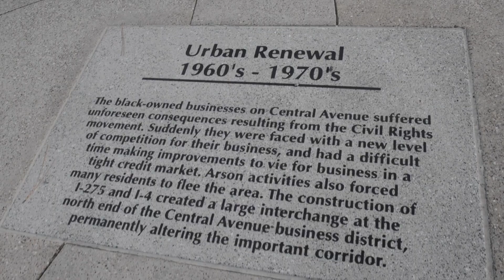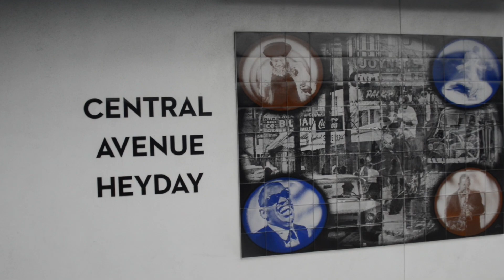Juneteenth 2020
"On Juneteenth we recognize the sacrifices, the impact, and the contribution of black Americans to our great country. Freedom for all was always our goal and today while there is still much work to be done, we recognize how far we have come." – Secretary Ben Carson

On Juneteenth, Secretary Carson visited the Perry Harvey, Sr. Park in Tampa, Florida.

Perry Harvey was a civil rights leader and icon in the Tampa community. The park that honors his legacy is in the Encore community and an Opportunity Zone that is experiencing an economic renaissance. The Encore neighborhood is in the heart of Central Avenue, which was known for its music, food, and culture in Tampa. Its storied history continues today with mixed income, mixed development planning that is bringing back economic opportunity to the residents of Tampa. The City of Tampa is even working to transform the historic church that anchors the community into an African American History Museum.